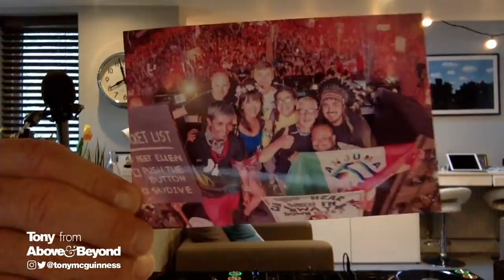A&B Group Therapy Weekender, The Gorge 2019: Recreated by Tony McGuinness - Livestream DJ set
Tony McGuinness of Above & Beyond recreates the the band's set from Group Therapy Weekender at The Gorge Amphitheatre, July 2019.

1. Above & Beyond - Is It Love? (1001) (Grum Intro Mix)
2. Andrew Bayer - Eight To Sixteen
3. Above & Beyond feat. Zoe Johnston - There's Only You (Above & Beyond Club Mix)
4. Fatum, Genix, Jaytech and Judah - All In
5. Oliver Smith - Curiosity
6. Above & Beyond feat. Richard Bedford - Liquid Love (Maor Levi Remix)
7. Jason Ross feat. Emilie Brandt - IOU (Club Mix)
8. Above & Beyond and Armin van Buuren - Show Me Love
9. Genix - Open Your Eyes
10. OceanLab - Beautiful Together (Above & Beyond Gorge Update)
11. Oliver Smith - Anticipations
12. Above & Beyond feat. Zoë Johnston - Alchemy (i_O Remix)
13. Sunny Lax - Moonlight
14. Above & Beyond feat. Richard Bedford - Happiness Amplified (Above & Beyond Club Mix)
15. Genix - Death Valley
16. Weekend Players - Into The Sun (Maor Levi Remix)
17. ilan Bluestone & Maor Levi feat. Gid Sedgwick - Can You
18. Above & Beyond - Distorted Truth
19. Above & Beyond - Waltz
20. Above & Beyond feat. Zoë Johnston - No One On Earth (Gabriel & Dresden Remix - Above & Beyond Respray)
21. Above & Beyond - Another Angel
22. Above & Beyond feat. Marty Longstaff - Flying By Candlelight (Above & Beyond Club Mix)
23. Above & Beyond feat. Richard Bedford - Sun & Moon
24. Above & Beyond and Seven Lions feat. Opposite The Other - See The End
25. Above & Beyond feat. Richard Bedford - Northern Soul
26. Above & Beyond - Sun In Your Eyes